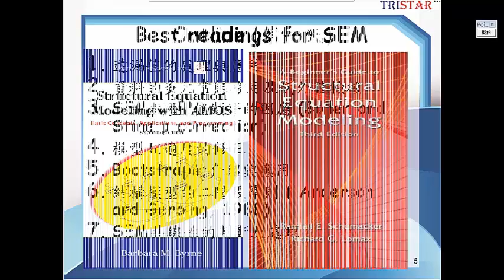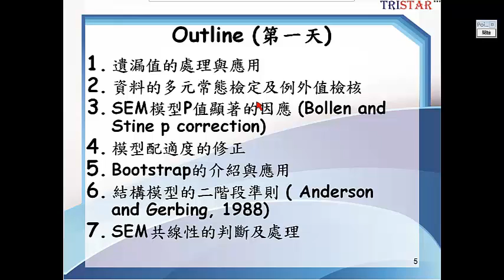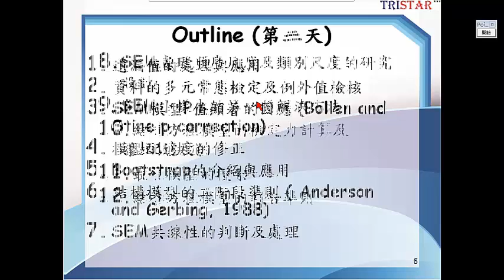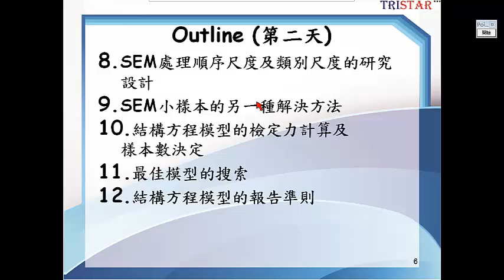試閱版-SEM結構方程式與Amos進階班2013版-三星統計張偉豪-20131105